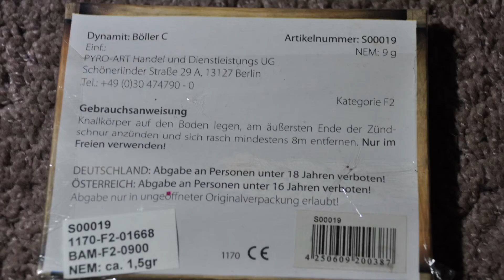DYNAMIT BÖLLER C von PyroArt | Raritäten Böller | Pyrofreakk AT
Gekauft habe ich diese Böller letztes Jahr bei Megafire in Österreich.
Sind nicht wirklich zu empfehlen ^^

✖Actioncam: GoPro Hero 10 Black

✖Leuchte: Brennenstuhl LED Baustrahler
✖Schnitt: Magix Video Deluxe Premium 2016
✖Kamera Rucksack: Cullmann BackPack 400
✖Stativ: Hama Star 63

✖Streaming Mikrofon: Auna Mic 900b

➡ Verwendete Musik